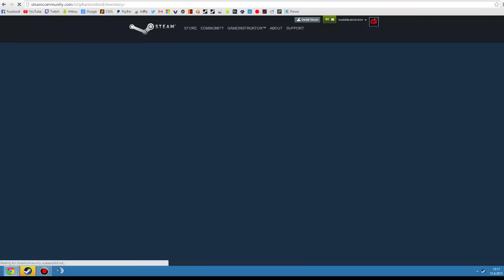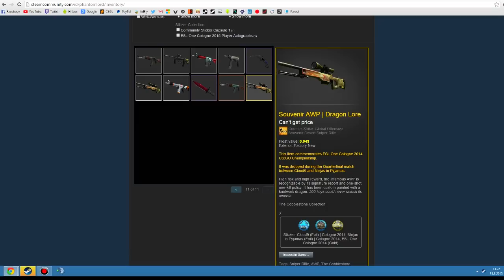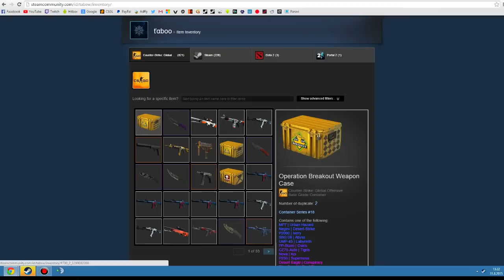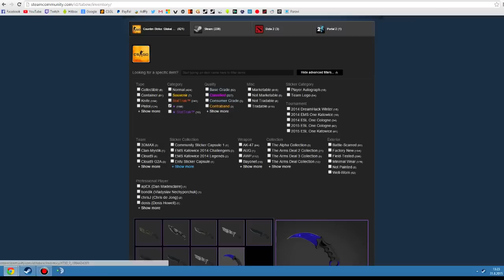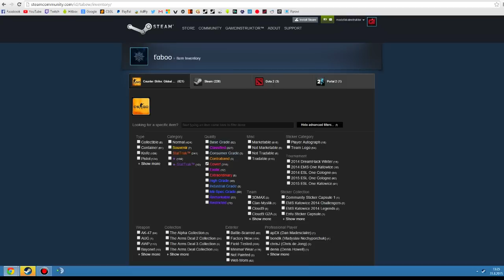CS:GO - Awp Dragon Lore [FN] Pokazivanje TOP 10 Inventory-a #1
► Designers : ♥Noody♥Nodi♥
► Intro made by : TheSerbianEnderman ♥